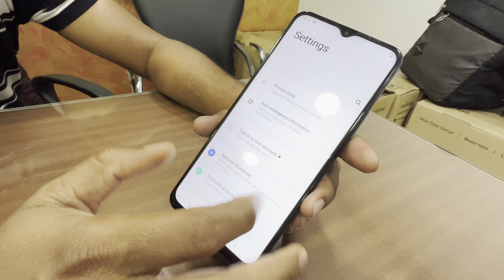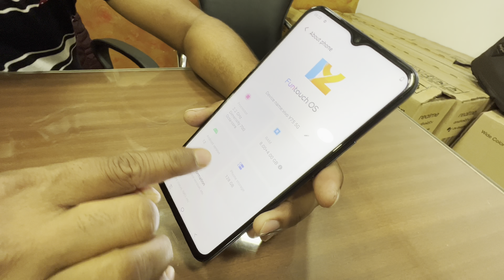Vivo Y75 5G || Review and Unboxing || Android Version 12 🔥🔥🔥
Vivo y75 5G Review and Unboxing
Android Version 12
Build Quality Awesome
Design